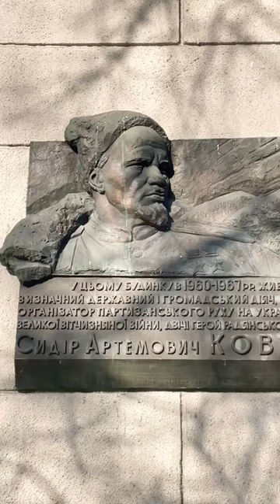Київ Печерський Район Меморіальна Дошка Сидора Ковпака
Фінансово підтримати канал
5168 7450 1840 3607